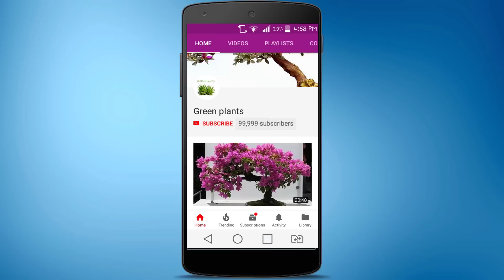Great Way to Create Your Own Vertical Garden with House plants Using Plastic Bottles//GREEN PLANTS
Great Way to Create Your Own Vertical Garden with House plants Using Plastic Bottles